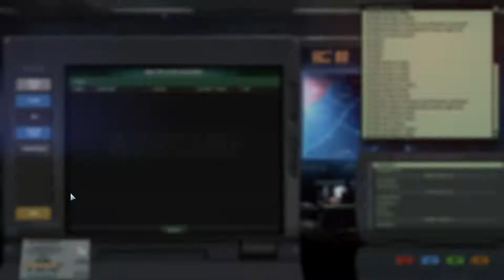Col. Talbot's selection #1: USSR vs Entente on Paddy Field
If you want very rare updates on what I am up to, there is a FB too